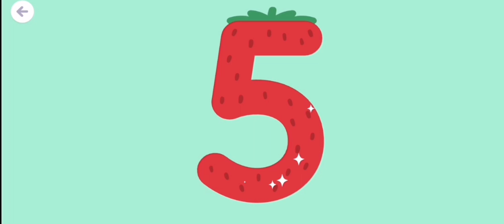Sago mini school playing grocery learning number